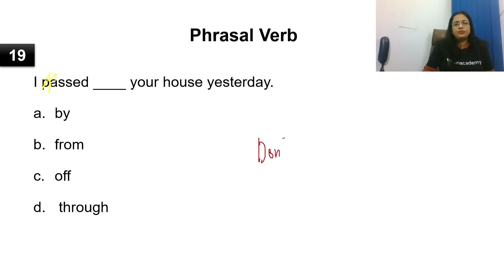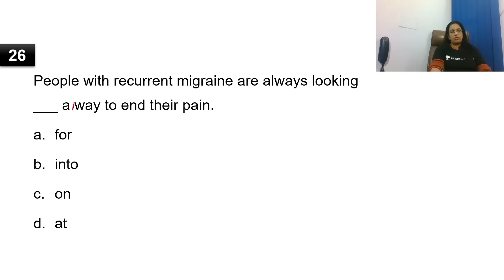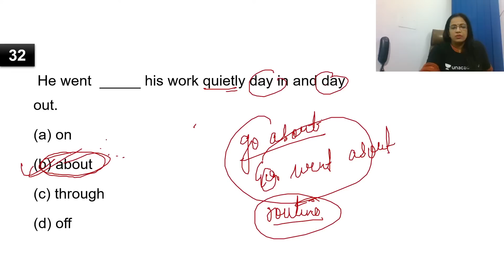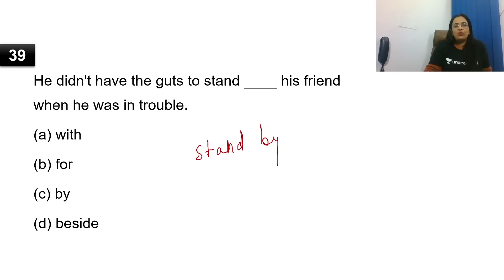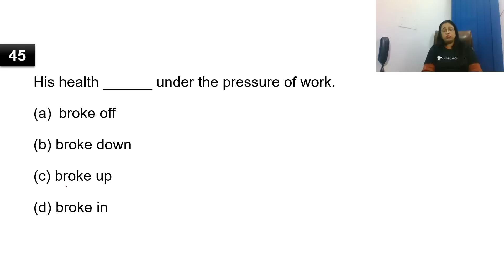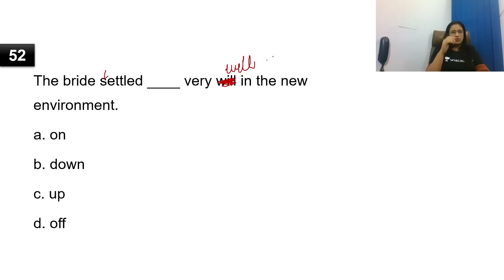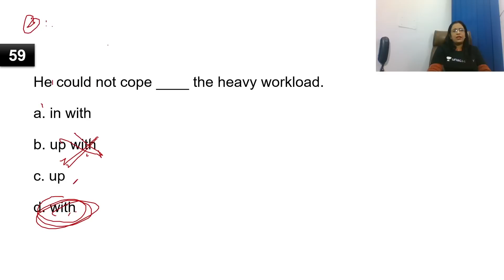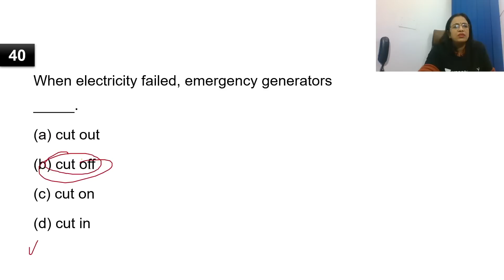Phrasal Verb Asked in Previous Year SSC Exams | SSC CGL Practice Set | English Classes | Rani Mam